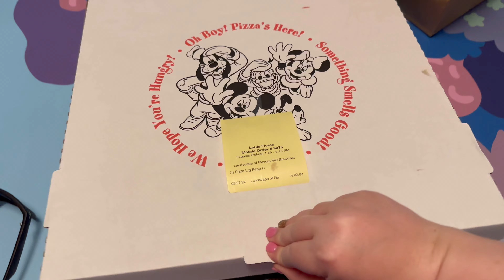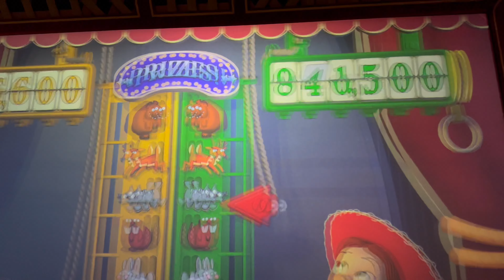🎬2024 WALT DISNEY WORLD | DISNEY’S HOLLYWOOD STUDIOS | HOLLYWOOD STUDIOS VLOG | AUTISM AT DISNEY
Hey y’all! This is day four of our Disney World February 2024 vacation vlogs! Thank y’all! 💕

DISNEY WORLD 2024 | ART OF ANIMATION RESORT | DISNEY HOLLYWOOD STUDIOS | AUTISM AT DISNEY | DISNEY WORLD VLOG | DISNEY WITH AUTISM | WALT DISNEY WORLD VLOGS | TORI FLORES VLOGS